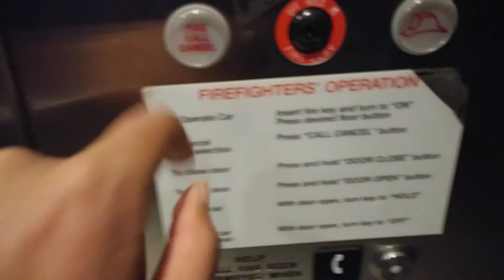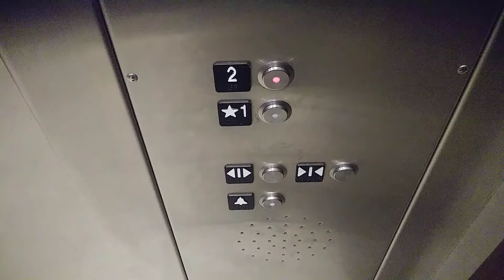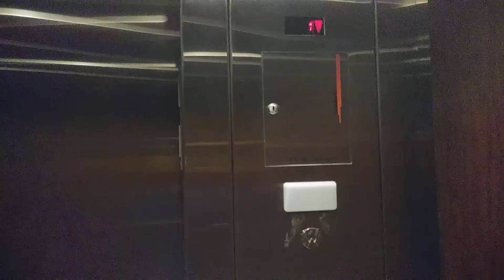Schindler Hydraulic Elevator At Barnes & Noble Zona Rosa Kansas City, Missouri